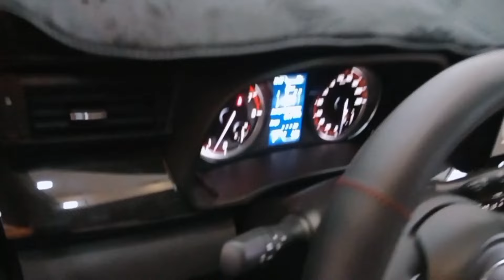chúc mừng anh guộc lăng bánh xe XL7 . quá đẹp